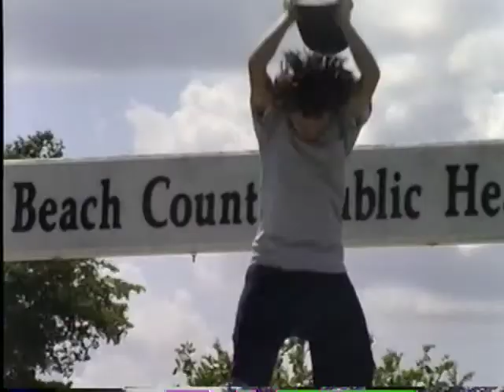fm video - John Barker & Jay Giroux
John & Jay from the *fm video. John ollies off the second tier at Ruttenberg... Produced by Rob Hoovis.